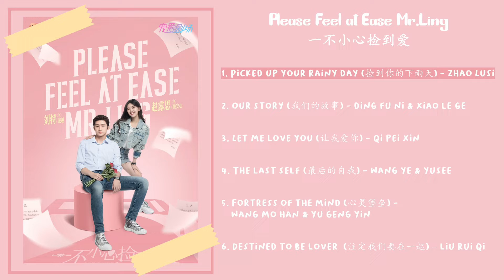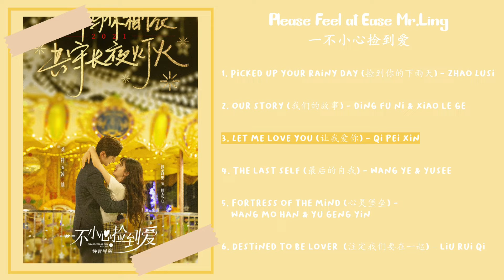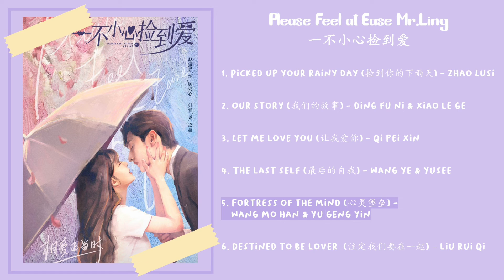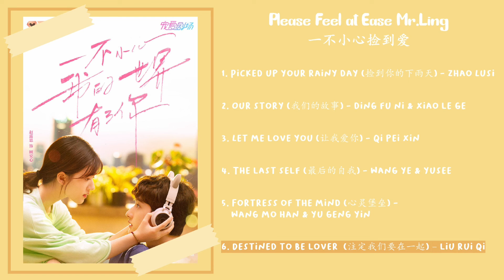[Please Feel at Ease Mr.Ling Full Album OST] 《一不小心捡到爱》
一不小心捡到爱的原声带

追踪清单:
1. 捡到你的下雨天 - 赵露思 00:00
2. 我们的故事 - 丁芙妮 & 小乐哥 03:29
3. 让我爱你 - 漆培鑫 07:12
4. 最后的自我 - 王野 & Yusee 11:24
5. 心灵堡垒 - 王莫涵 & 俞更寅 15:35
6. 注定我们要在一起 - 刘瑞琦 19:44

主演:
°刘特 (Terry Liu) 饰演 凌越
°赵露思 (Rosy Zhao) 饰演 顾安心

类型：爱情、戏剧

开播时间：2021 年 5 月 20 日

每集长度：45 分钟

集数： 24 集

拍摄／制作年份：-

⭐歌词：⭐
中文：PeachyButt
拼音：PeachyButt
英文：PeachyButt

👐🏻喜欢👐🏻

OST of Please Feel at Ease Mr.Ling

Song Tracklist:
1. Picked Up Your Rainy Day - Zhao Lusi 00:00
2. Our Story - Ding Fu Ni & Xiao Le Ge 03:29
3. Let me Love You - Qi Pei Xin 07:12
4. The Last Self - Wang Ye & Yusee 11:24
5. Fortress of The Mind - Wang Mo Han & Yu Geng Yin 15:35
6. Destined to Be Lover - Liu Rui Qi 19:44

Mainroles Starring:
°Liu Te (Terry Liu) As Ling Yue
°Zhao Lusi (Rosy Zhao) As Gu An Xin

Airing Out Day: 2021 May 20th

Filming: -

⭐Lyrics:⭐
Chinese Character/Han Zi: PeachyButt
Pinyin: PeachyButt
English: PeachyButt

👐🏻Must must must watch drama 😵😵👐🏻